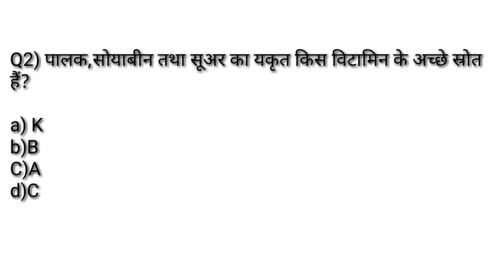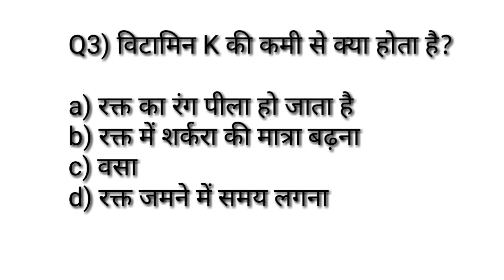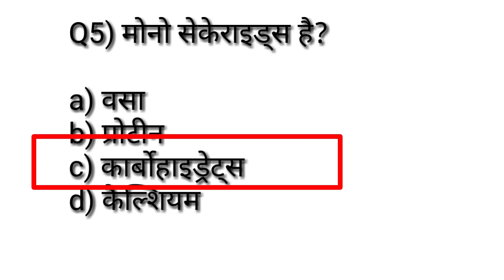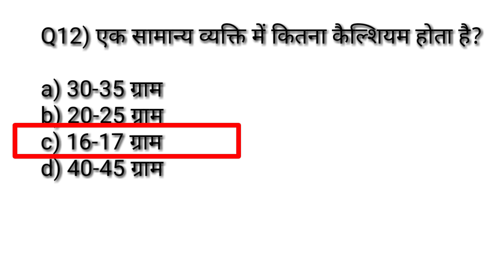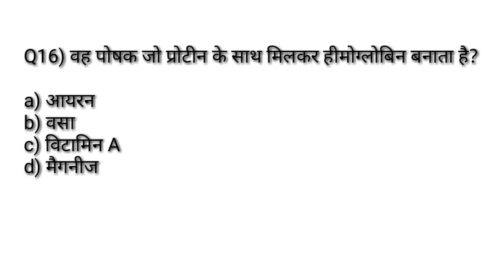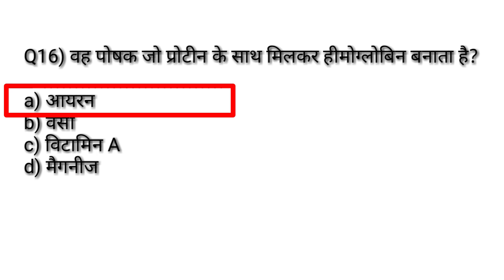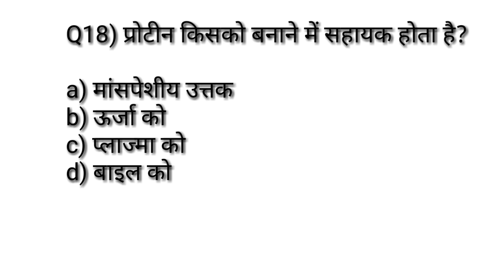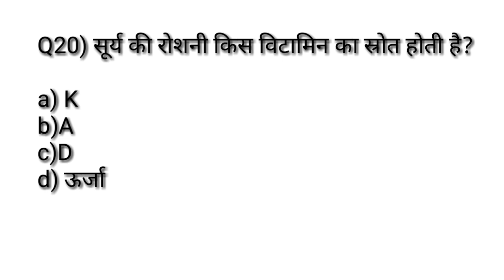Food and nutrients MCQ /physical education most important MCQ 2022/TGTPGTLTKVSNVSPTIUGCNET/Vitamin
Hi